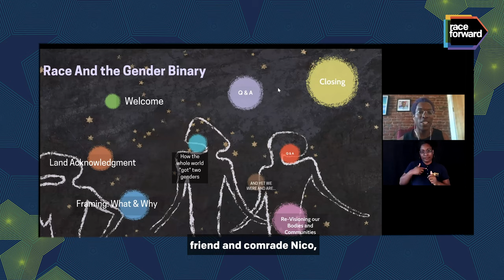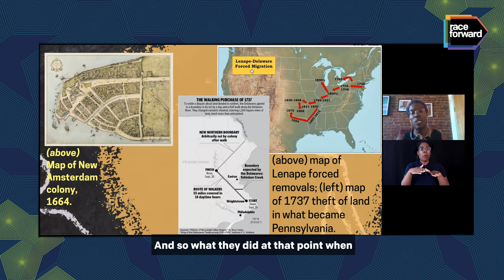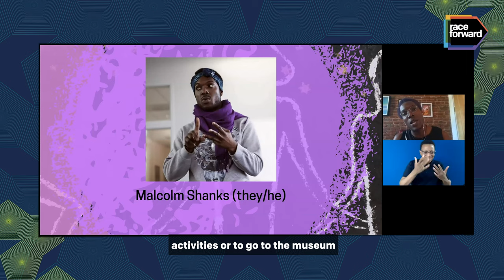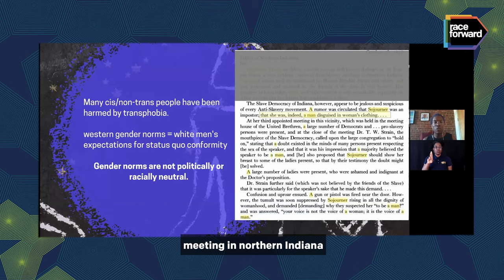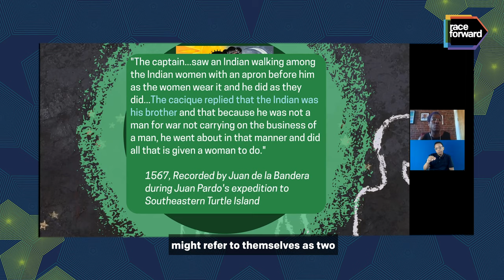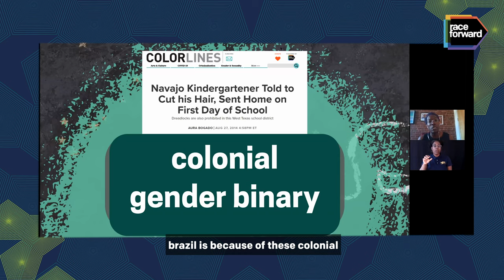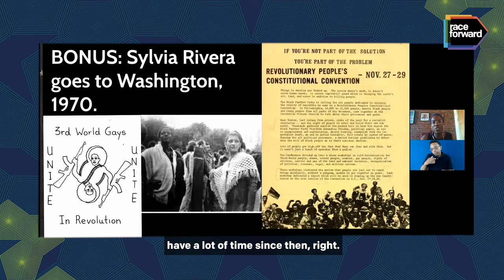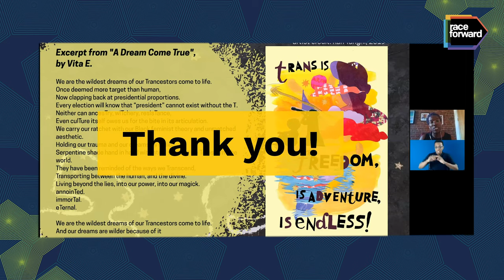RaceAnd: The Gender Binary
To learn more about this webinar series, visit raceforward.org.

Race Forward’s innovative RaceAnd Webinar series brings you RaceAnd The Gender Binary, a webinar introduction to the past and present connections between race, colonialism, and the gender binary.

Eliminating transphobia from our world requires examining not only bigotry, but also the political and material interests of wealthy and powerful people. By the end of this webinar, participants will have a better understanding of how the gender binary functions systemically to maintain white, wealthy, cisgender men and women at the top of a hierarchy of people.
Since 1981, Race Forward has served as the nation’s oldest multicultural organization bringing systemic analysis and an innovative approach to complex race issues to help people take effective action toward racial equity while catalyzing community, government, and other institutions to dismantle structural racism and create equitable outcomes for all. Race Forward publishes the daily news site Colorlines and presents Facing Race, the country’s largest multiracial conference on racial justice.